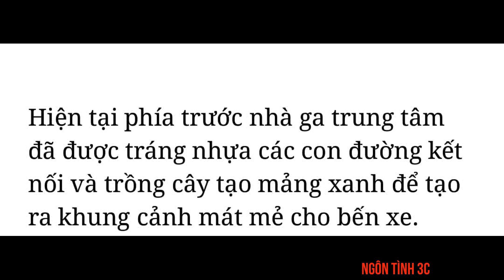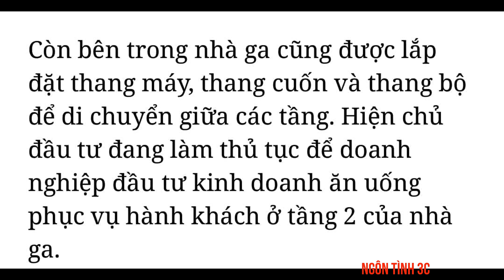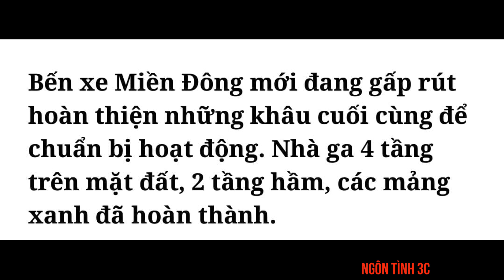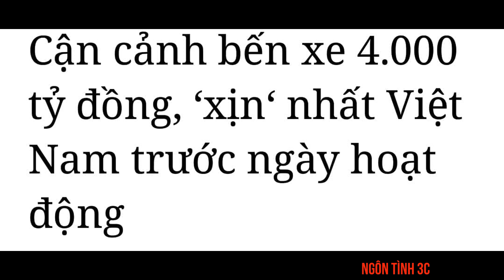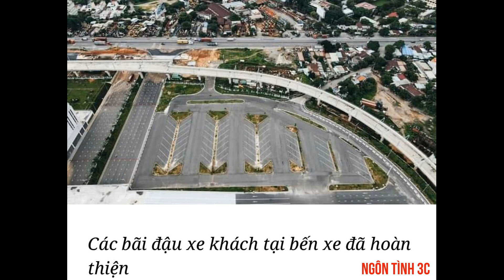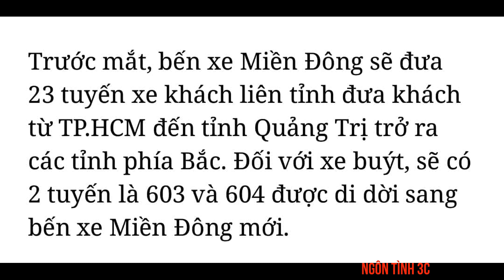🌻CẬN CẢNH BẾN XE 4.000 TỶ ĐỒNG HIỆN ĐẠI NHẤT VIỆT NAM! 💎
Sáng 10/10, Bến xe Miền Đông mới chính thức đi vào hoạt động. Được đầu tư xây dựng trên diện tích lớn và hiện đại bậc nhất Việt Nam, bến xe sẽ trở thành điểm kết nối TPHCM với các tỉnh trong cả nước và mục tiêu liên vận quốc tế kết nối sân bay Long Thành.
🌼Sản xuất video: Minh Khánh